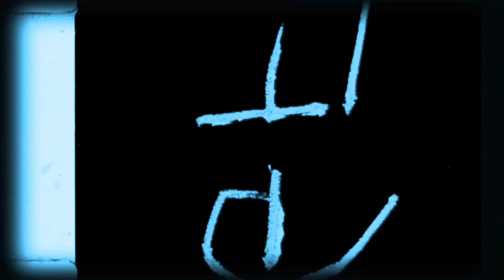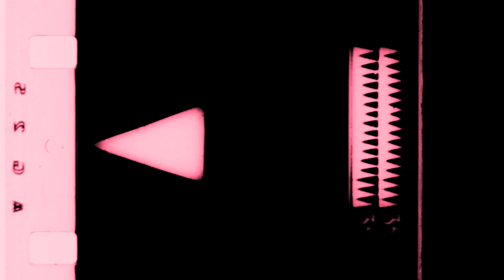S-File - Escape (Official Video)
S-File delivers his OFF Recordings debut.

Having started his career in 1994 he's sure to be one of germany's longest serving techno artists.

The pack kicks off with Escape. A stripped back techno tool with a rolling groove and a spacy sinewave lead.

Down And Out moves into rougher vibes, overdriven drums and a hypnotic acid theme make this a perfect peaktime tool.

Trespass offers a deeper hook, but complements it with energetic and punishing drums.

Finally, Breakaway closes the EP with a galloping synth lead that's sure to create dancefloor destruction.